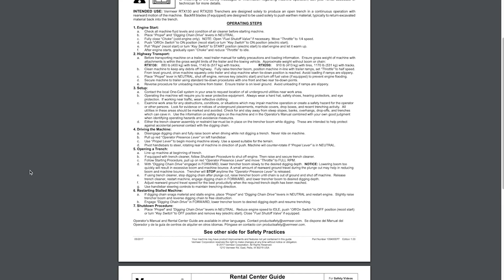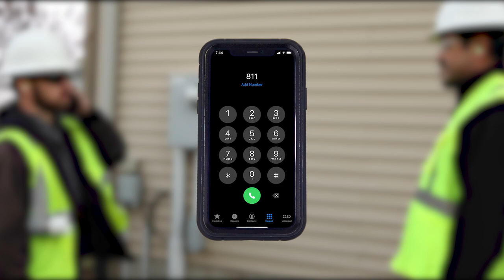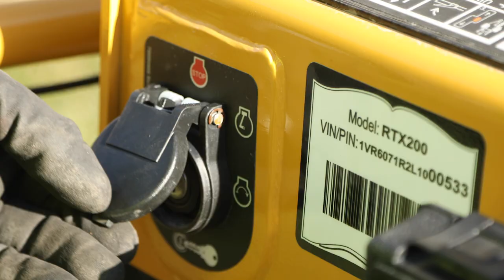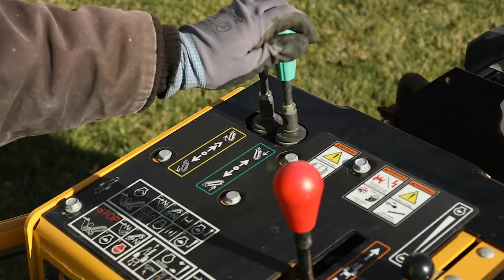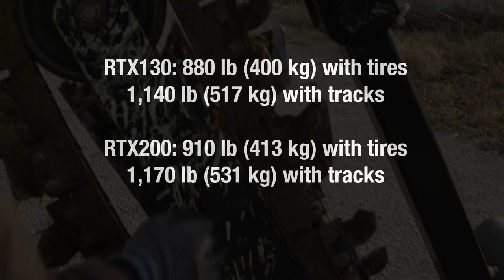Rental center guide for Vermeer pedestrian trenchers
Learn how to safely prepare your pedestrian trencher jobsite, properly operate a Vermeer walk-behind pedestrian trencher, start up and shut down the machine and transport it.

0:00 - Operator's manual and rental center guide
0:54 - How to prepare a tree care or landscaping jobsite
2:34 - How to start up and shut down a Vermeer pedestrian trencher
3:54 - How to safely operate a Vermeer pedestrian trencher
6:07 - How to transport a Vermeer pedestrian trencher

Get the full rental center guide for your Vermeer mini skid steer